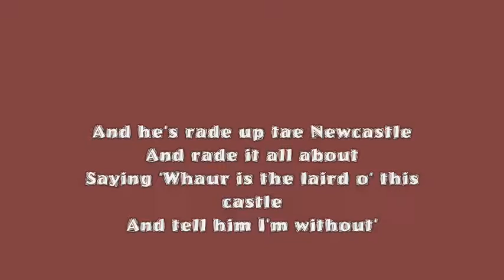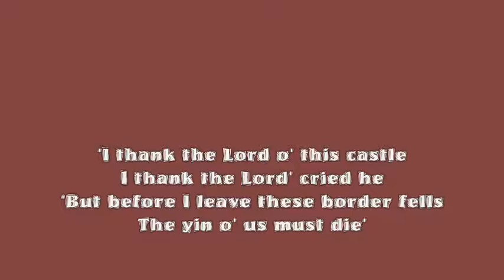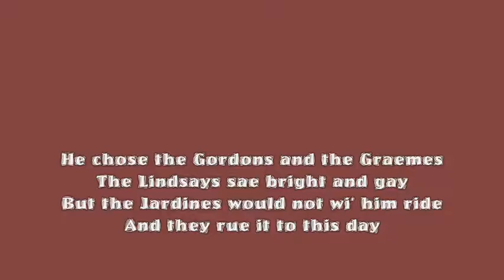John Findlater & Bill Cook sing 'The Otterburn' (with lyrics)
John and I recorded this song in 1973 in my sitting room using a Pye 9137 reel to reel tape deck and its original cheap plastic microphones.
John has now sadly passed away and I hope this recording, although not perfect by any means, will allow his family and others to continue to enjoy John's talented vocals as he sings the lead part of this song.
I play an EKO 12-string guitar and provide harmony vocals.

For Lilias